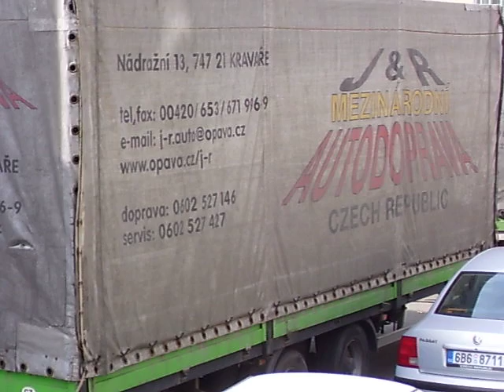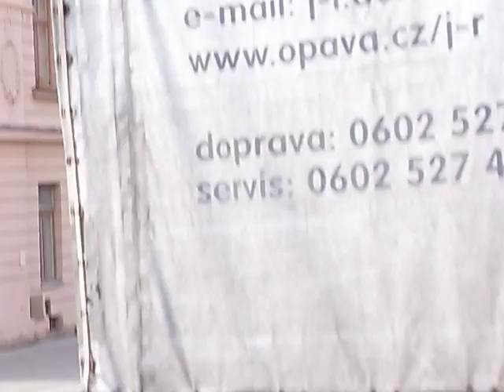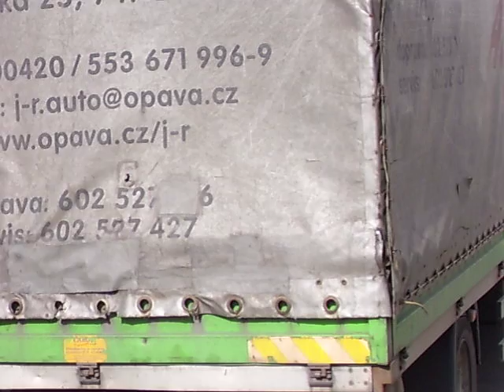Lounge vehicle in city_na couvačku..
Z úzké ulice na Starém Brně se musel pracně vymotat dlouhý kamion s přívěsem..podařilo se mu to bezpečně jen s ochotnou pomocí dopravní Policie..Dobrý příklad z jejich služby Pomáhat a chránit.
Kamion potom odbočil na Vodní ke stavbě bytového domu..úzké ulice plné všemožně parkujících aut jsou kolikrát oříškem i pro menší náklaďáky.